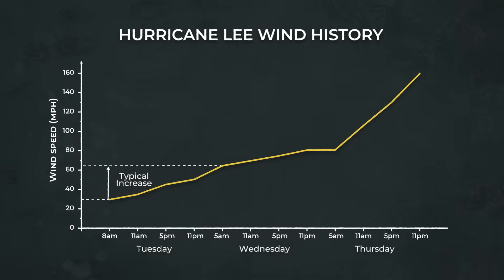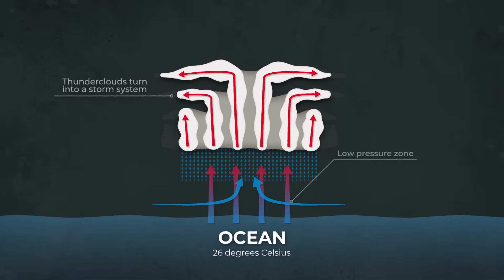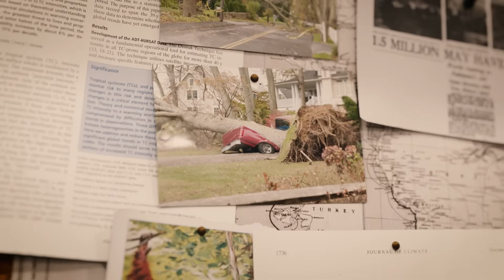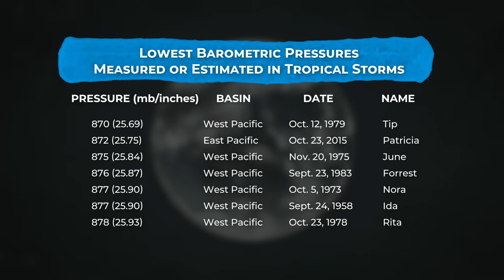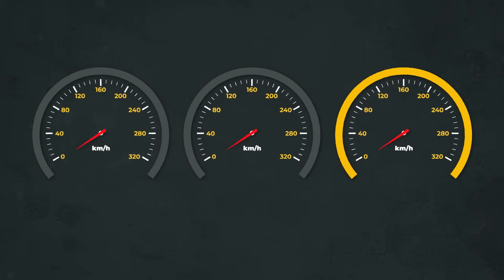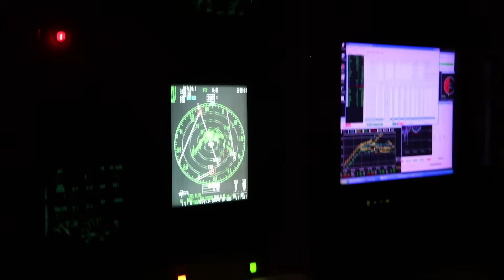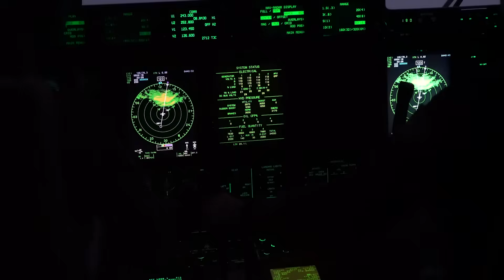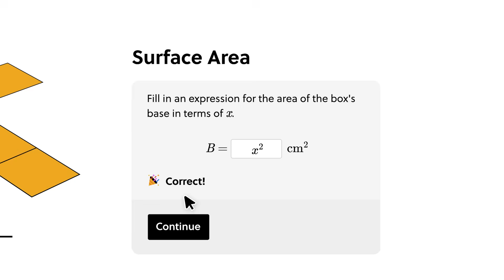What Causes the Worst Hurricanes (It’s Not Just Heat)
Eric Ypsilantis
Robert Thompson
Keith Skipper

Credits:
Narrator: Stephanie Sammann
Writer: Ashleen Knutsen